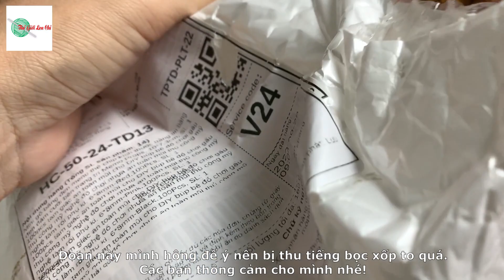Mua mắt và mũi nhựa cho thú bông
Video mình chia sẻ về địa chỉ mình mua mắt và mũi nhựa thú bông.